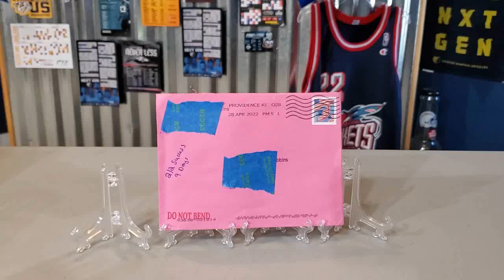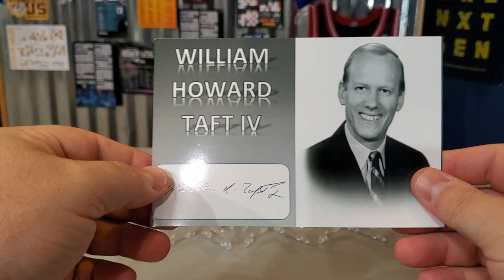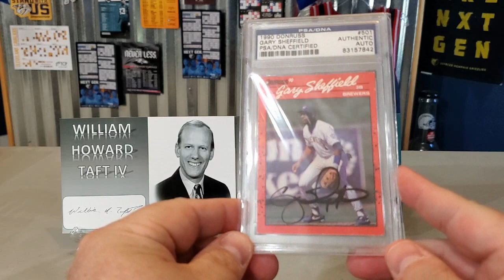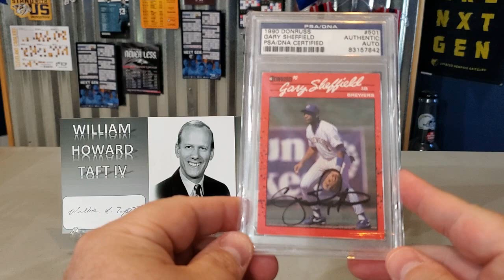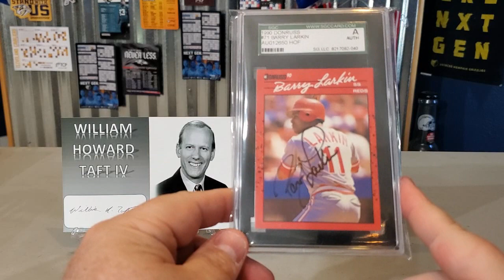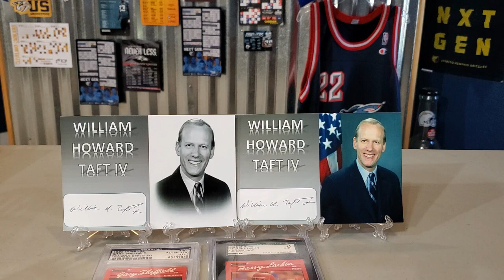TTM Through the Mail Autograph Recap Video - Episode #377 Plus 2 HUGE 1990 Donruss Set Pickups!!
This is my 377th episode showcasing my TTM successes.  I was able to get William Howard Taft IV to sign items for me.  If you'd like to send to him the address, I used will be below.